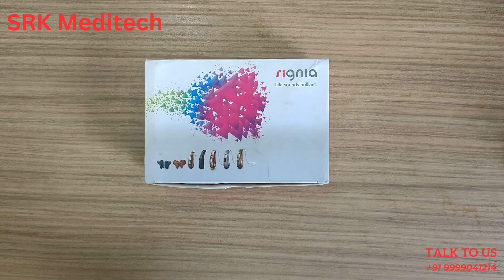SIGNIA Fun P/Prompt P/Intuis P Hearing Aid By SRK Meditech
The Signia Fun P BTE hearing aid was designed to provide amplification and sound processing for individuals with hearing loss. BTE hearing aids are known for their reliability, as the main components sit comfortably behind the ear, connected to an earpiece that fits inside the ear canal.